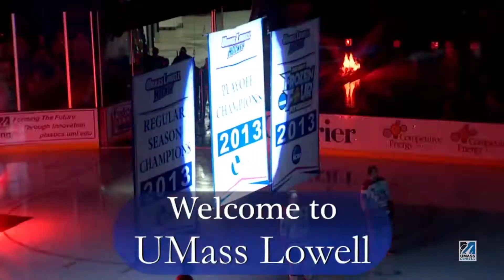University of Massachusetts - Lowell - WEduAbroad